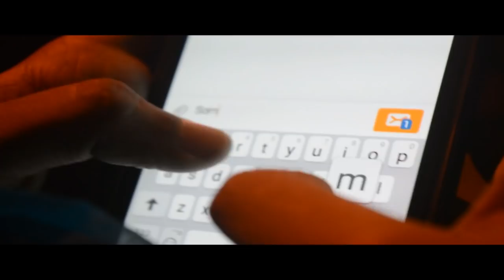'vettah' mini short film in 72 hrs by government medical college trivandrum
The story line emphasises on the various looks that falls upon a girl and how she deals with it..
Director : Anand s.
Story : Rahul pm
Cinematography : Akhil A S
Editing: Sreejith S
Acting.. Varna M Nair
Anand S
Vishnu R
Vishnu Prasad
Rajeev A K
Satheesh Kumar
Suraj B Pawar
Rahul P M
Abhilash bhasi